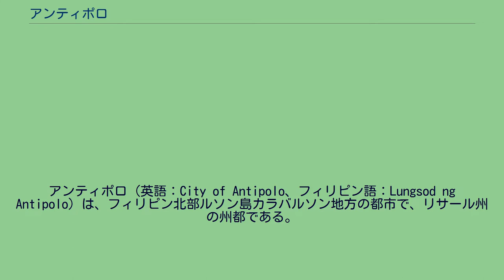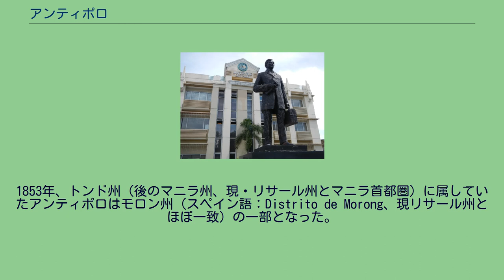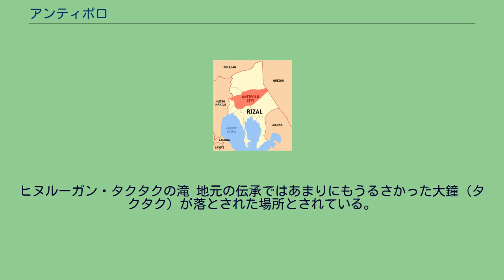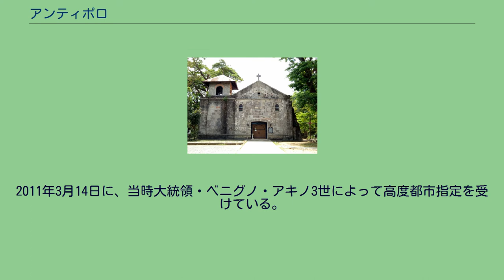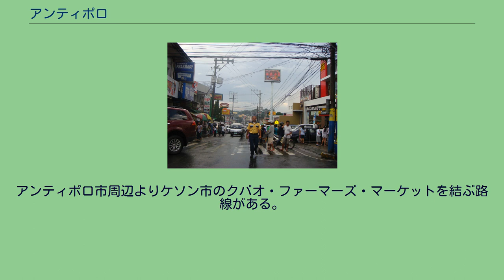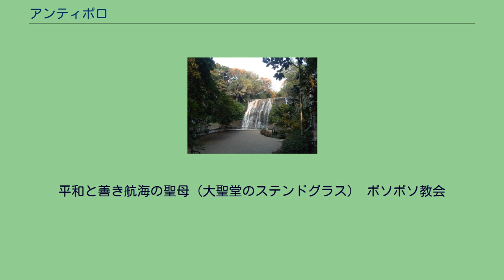アンティポロ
アンティポロ（英語：City of Antipolo、フィリピン語：Lungsod ng Antipolo）は、フィリピン北部ルソン島カラバルソン地方の都市で、リサール州の州都である。
名称は「ティポロ（Tipolo、タガログ語でパンノキの意）」に由来している。
17世紀前期に当地域に安置された聖母マリア像・平和と善き航海の聖母（アンティポロ聖母）にまつわる伝承に因んだ名称といわれているが、イエズス会士ペドロ・チリーノの『フィリピン記事』（Relación de las Islas Filipinas、1604年）では既に「アンティポロ」という名称が見られる。
シエラ・マードレ山脈の中腹に位置し、市内の半分は海抜200mの高原に位置する。
南にはバエ湖がある。
面積は385.0444km2（2016年）、人口は776,386人（2015年）である。
1578年、フランシスコ会の宣教師によって作られた集落はアンティポロの始まりとされている。
1591年にイエズス会の伝道所となり、次第に拡大していった。
1626年から1632年までフィリピン総督を務めたファン・ニーニョ・デ・タボラがアカプルコから持参し、聖母マリアの彫像はイエズス会に授けられ、アンティポロの教会に移転された。
やがてこの「善き航海の聖母」はマニラ・ガレオンの守護聖人として全国的に大きな注目を浴びて、その結果アンティポロはフィリピンのキリスト教において重要な巡礼地となった。
1853年、トンド州（後のマニラ州、現・リサール州とマニラ首都圏）に属していたアンティポロはモロン州（スペイン語：Distrito de Morong、現リサール州とほぼ一致）の一部となった。
1864年、町の行政はイエズス会からアウグスチノ会レコレクト派に渡った。
アンティポロ市役所 フィリピン第一共和国下でモロン州の州都となったが、米比戦争の勃発後に町が米軍に占領されたため、代わりにタナイが州都に指定された。
1901年、町はモロン州とマニラ州の一部から作られたリサール州に入った。
ヒヌルーガン・タクタクの滝 地元の伝承ではあまりにもうるさかった大鐘（タクタク）が落とされた場所とされている。
太平洋戦争の際、マニラ周辺の住民の避難先となった町が日本軍に占拠され、1945年に米軍による空襲に遭った。
日本軍の兵舎となった教会は大破したが、聖母像は空襲の前に住民たちによって密かに持ち出されたため被害を免れた。
1952年、町の名所・ヒヌルーガン・タクタクの滝（Hinulugang Taktak）は国立公園に指定された。
アンティポロ教会の再建が1954年に完成し、1983年にアンティポロ教区がマニラ大司教区から独立した際に司教座聖堂に格上げされた。
1998年4月4日、フィリピン共和国法8508号を根拠として、町が都市となった。
リサール州の旧州都・パシッグの州の西側一部が1975年にマニラ首都圏に組み込まれたことに伴い、州政府はアンティポロ市に行政機能を移転し、パシッグにとって代わって事実上の州都となっているが、法律上においては未だに承認されていない。
2011年3月14日に、当時大統領・ベニグノ・アキノ3世によって高度都市指定を受けている。
「フィリピンの巡礼の中心地」（英：Pilgrimage capital of the Philippines）または「巡礼都市」（英：Pilgrimage City）と称されるアンティポロは古くから巡礼地として有名であり、今でも大聖堂を訪れるカトリック信者は絶えない。
イエス・キリストの死と復活を記念する聖週間や聖母マリアをたたえる5月には特に、マニラからアンティポロまで徒歩巡礼する人は多い。
最も知られている当地の名産物はマンゴー、カシューナッツ、スーマン（もち米とココナッツミルクで作られたちまきに似た食品）である。
中心街 マニラ首都圏からアンティポロ市内への交通手段はバス・FX（乗り合いタクシー）・ジプニー・一般タクシーに限られる。
スムーロン・ハイウェイ（Sumulong Highway）からオルティガス・アベニュー（Ortigas Avenue）に接続する経路で、民間のバスが不定期に運行している。
アンティポロ大聖堂近辺とマニラ首都圏を結ぶ路線がUV-EXPRESSによって24時間運行されている。
アンティポロ市周辺よりケソン市のクバオ・ファーマーズ・マーケットを結ぶ路線がある。
市内では一般的に利用される交通手段はトライシクルである...